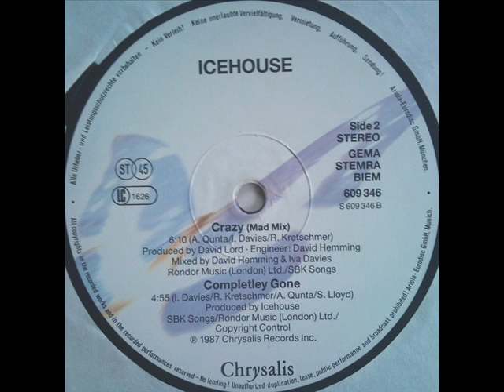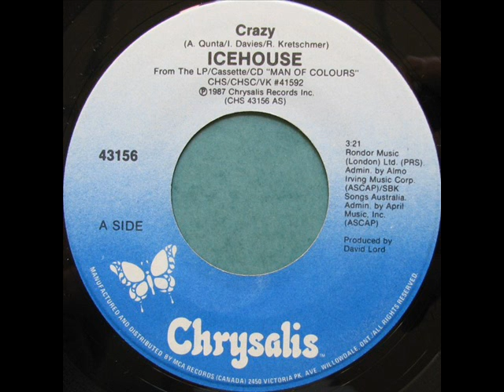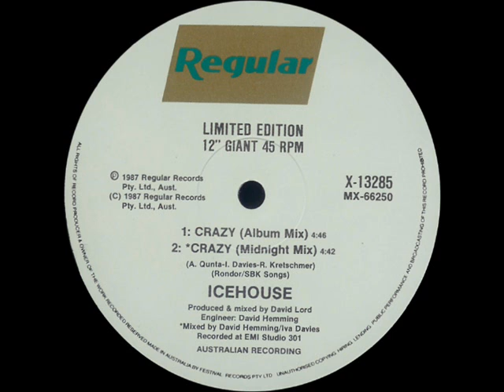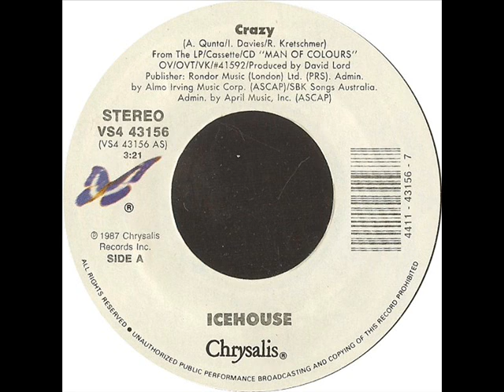Icehouse - Crazy (Midnight Mix)